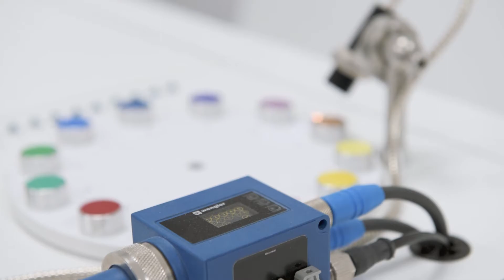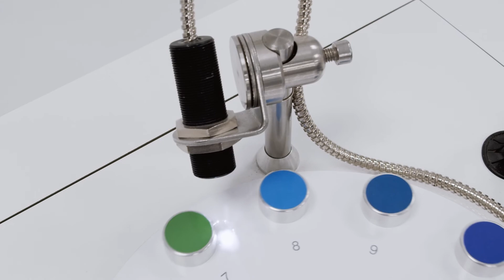wenglor sensoric - Virtuelle Messe - Farbsensoren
Die Welt ist bunt! Farbsensoren von wenglor erkennen und unterscheiden feinste Farbnuancen in industriellen Produktionsprozessen. Sowohl im ROYGBV-Farbraum, als auch im RGB-, HSL- oder XYZ-Farbraum fühlen sich unsere Sensoren zuhause. Unser virtuelles Messepanel zeigt, wie präzise das funktioniert.